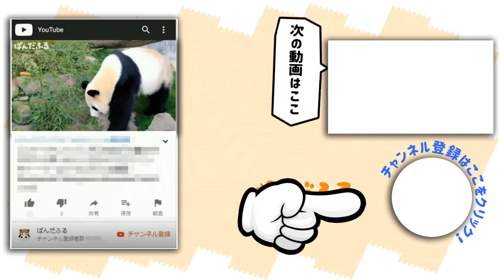かわいい桜浜🐼🌸 やっぱりニンジンが好き！ジャイアントパンダ アドベンチャーワールド ぱんだふる動画 Giantpanda Wakayama Adventure World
パンダのカワイイ姿に癒されてください😍↓《もっと見る》で個体情報が見れます。

大好きなニンジンを大事に食べる桜浜🐼🌸最後のひとくちがとても大事そうにしています！
Sakurahama who eats his favorite carrot carefully, the last person seems to be very important!

👧🏻オウヒン(桜浜) Ouhin
👼2014年12月2日(4歳) 12/2/2014(4years)
🏡アドベンチャーワールド Adventure World

両親 Parents
👨🏻エイメイ(永明) Aimei
👩🏻ラウヒン(良浜) Rauhin

5/10シャンシャン困惑…起きたのにオヤツも竹もトレーニングも何もない！どういうこと？！上野動物園【パンダ生活チャンネル】

[使用素材音源]･･･････････････････････････････････････････
・youtubeオーディオライブラリ
・OtoLogic

[関連ワード＆ハッシュタグ]･･･････････････････････････････
ぱんだふる,ぱんだ,ジャイアントパンダ,パンダ,Ailuropoda melanoleuca,Giant panda,
大熊猫,Большая панда,zoo,動画,かわいい,ぱんだふる動画,AWS,上野動物園,神戸市立王子動物園,絶滅危惧種,チャームポイント,結浜,🐼🎀,サイヒン,彩浜,ラウヒン,良浜,桜浜,オウヒン